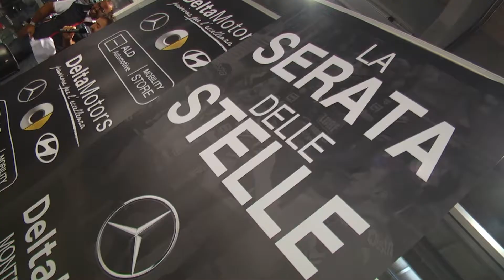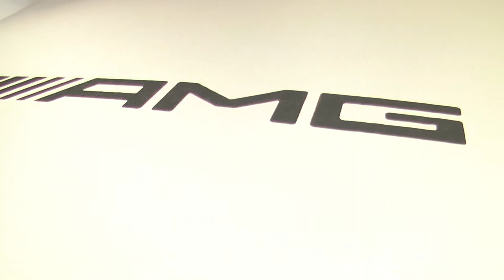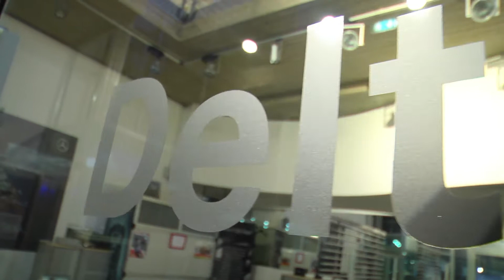Lube e Delta Motors - Di Nuovo Insieme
Si rinnova la collaborazione tra il più importante club sportivo marchigiano di Volley (e non solo) e Delta Motors, che porterà per la stagione 2018/2019 il marchio Mercedes in giro per l'Italia e per l'Europa.